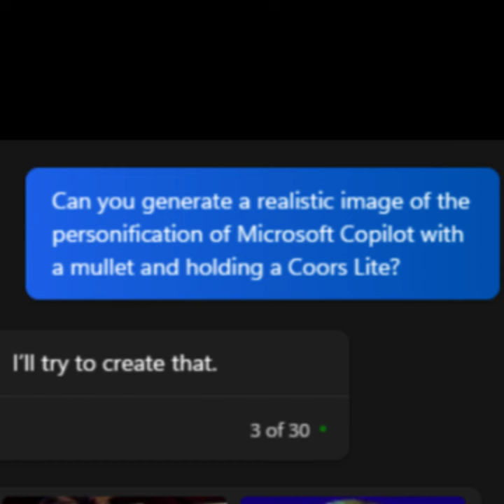Copilot Self-Portrait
Me: Draw a self-portrait
Copilot: Hold my beer